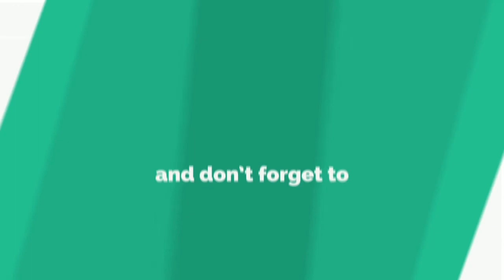PSALM 33,KEERTHANALU 33,TELUGU AUDIO BIBLE,AUDIO BIBLE TELUGU,TELUGU BIBLE READING MP3,